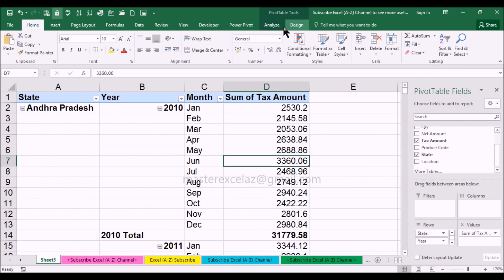How to Disable Field List in Pivot Table in MS Excel 2016